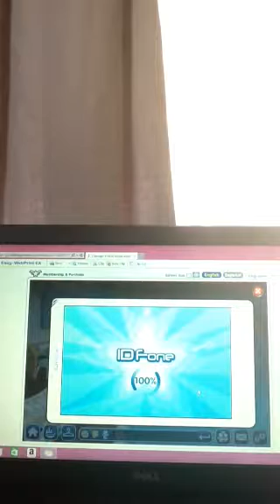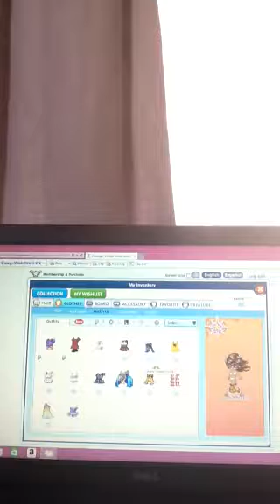Fantage Series Sean one Episode one